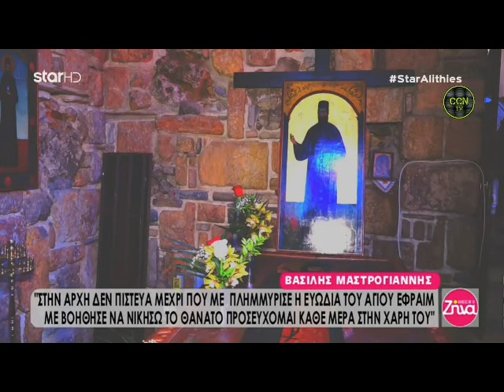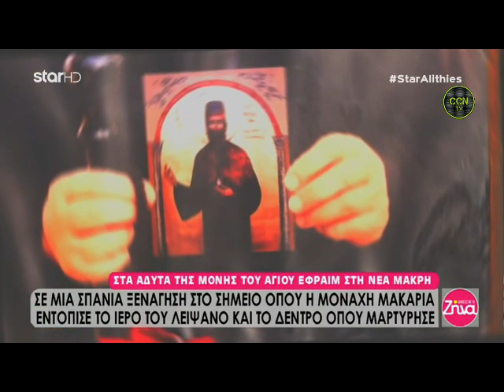Αγίου Εφραίμ θαύμα σε αστυνομικό στα πρόθυρα του θανάτου (2006)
Είχε γίνει δημόσια έκκληση από τις ειδήσεις για εύρεση συμβατού δότη νωτιαίου μυελού κι έτσι η περίπτωση του (έως τότε άθεου) αστυνομικού Βασίλη Μαστρογιάννη είναι από τα θαύματα που οι αναζητητές της αλήθειας αλλά και οι άθεοι συμπατριώτες μας δε μπορούν να παρακάμψουν.
Το κανάλι αυτό ενδιαφέρεται κυρίως να δώσει επιχειρήματα ώστε αμφιταλαντευόμενοι και άθεοι να κατανοήσουν ότι μόνο μία είναι η αλήθεια, η πηγή της ζωής:
Ο Χριστός!!!
Το βίντεο είναι διασκευή του παρακάτω βίντεο:
Άγιος Εφραίμ ο Θαυματουργός στη Νέα Μάκρη | Αλήθειες με τη Ζήνα - STAR HD